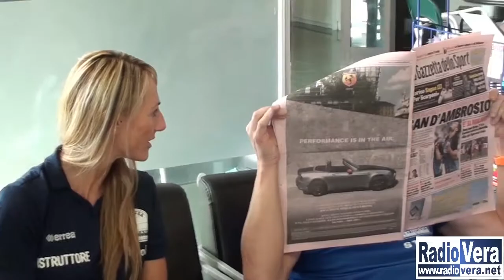Palestra California presenta: Noi non sbagliamo mai pt.3